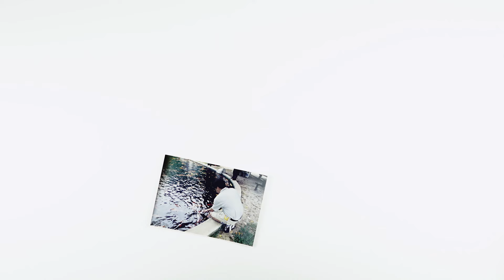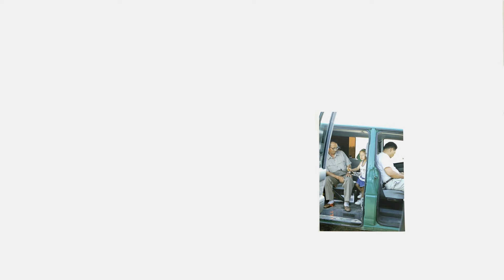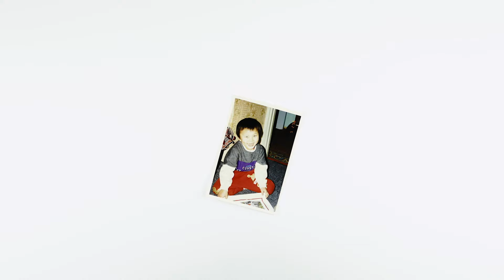Magnolian - Caroline (Official Video)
The official music video for Magnolian’s “Caroline”

Music Video by Odmandakh Bataa, Namka Dashdorj, Una Borkhuu
Additional Photography: Battuvshin (ig: @tuvshins.tone), Bayarkhuu Nyam-Ochir
Production assistant: Batdelger Batbileg, Darkhlan Bayasgalan, Enkhjin Batjargal
Special thanks to Charlie Tyrell and the talented team on “My Dead Dad’s Porno Tapes” for the inspiration
Label: Anti-Fragile Music

Music produced by Munkh-Orgil Turbold
Recorded at The Library Records
Master by Alex Reverberi